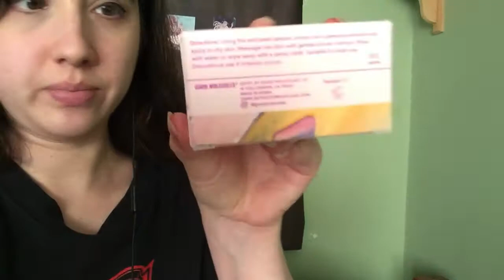Vlog [EATEOT, life update, mini haul]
Timestamps:

Life update and vlog bits 0:00
Everywhere At The End of Time 3:20
Other vlog bits + Asian beauty mini haul 19:35

A thank you to Eddy for his continued support of my channel